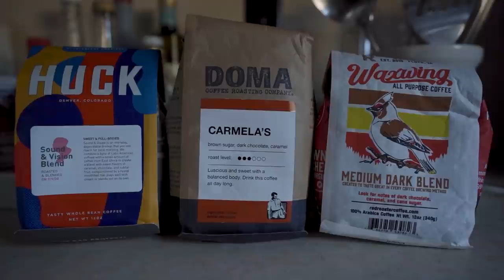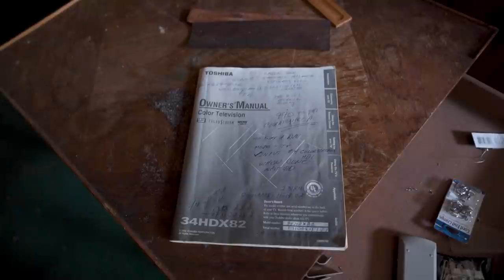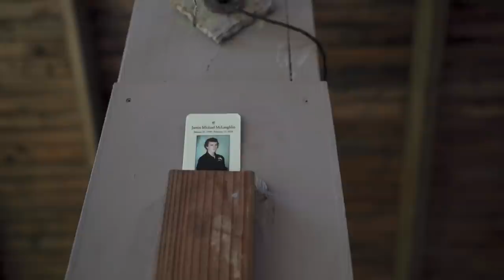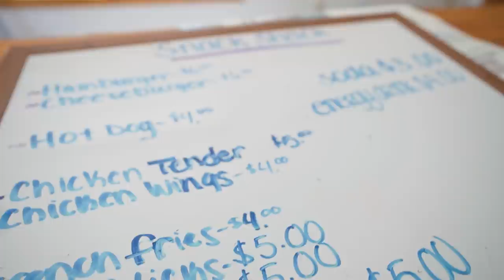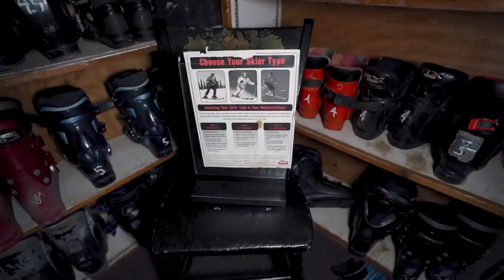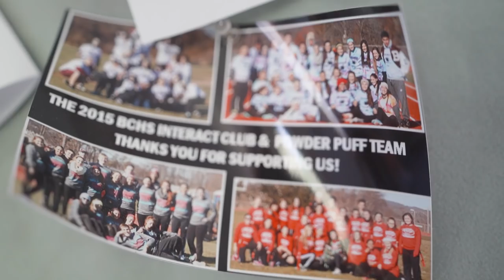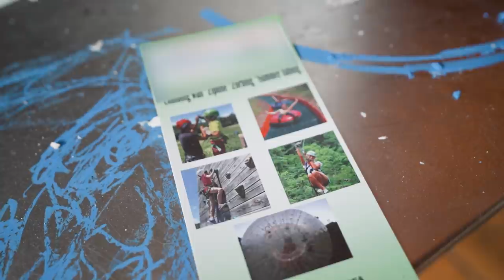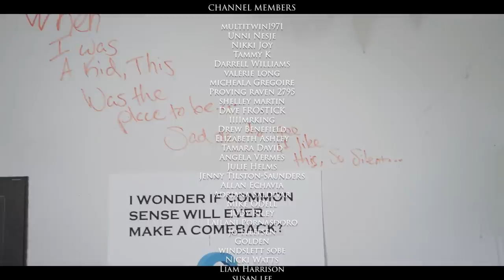ABANDONED Ski Lodge Hotel WITH EVERYTHING INSIDE Found Hidden Skatepark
Exploring an Abandoned Ski Lodge Hotel Found Hidden Skate park. Built in the 1980s and closed down in 2017.

I fund all my trips! All contributions will go towards filming making :) thank you!

Norfolk, Massachusetts
02056